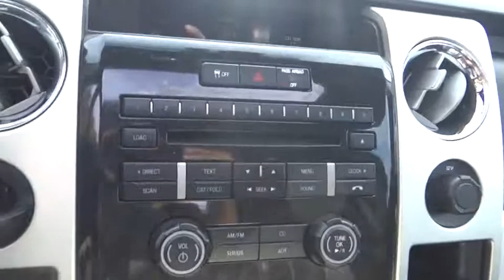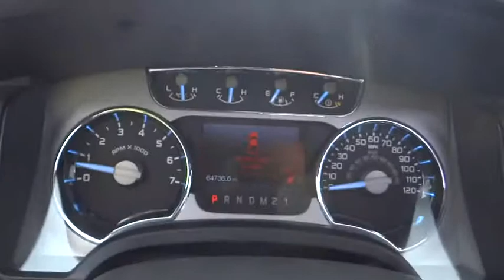2011 Ford F-150 Costa Mesa, Huntington Beach, Irvine, San Clemente, Anaheim, CA TJ8654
2011 Ford F-150
2011 Ford F-150 PLATINUM 2WD - Stock#: TJ8654 - VIN#: 1FTFW1CT2BFC59366

Backup Camera, Parking Sensors, Running Boards. Max Trailer Tow Package - Chrome Power Mirror (Auxiliary Transmission Oil Cooler, Trailer Brake Controller, and Upgraded Radiator), 20 Polished Aluminum Wheels, Power Moonroof, Radio: Sony 6-Disc In-Dash CD Changer w/MP3, and Ventilated front seats. NICEST TRUCK ON THE ROAD BY FAR!!! CLEAN CARFAX. This is a 2011 Ford F-150 Platinum with only 64k miles. This vehicle is Oxford White and is in STUNNING condition.The F-150 is among the best-selling vehicles in the country and has been for decades. This vehicle enjoys the daily grind. This truck is nicely equipped with features such as Max Trailer Tow Package - Chrome Power Mirror (Auxiliary Transmission Oil Cooler, Trailer Brake Controller, and Upgraded Radiator), 20 Polished Aluminum Wheels, Backup Camera, Parking Sensors, Power Moonroof, Radio: Sony 6-Disc In-Dash CD Changer w/MP3, Running Boards, and Ventilated front seats. New Car Test Drive called it ...comfortable on bumpy streets around town, over rugged terrain like construction sites, farms and utility roads, and on the open highway... Motor Trend calls F-150 a truck for all reasons.We choose to take the stress out of the purchasing process. We work with third party sites to determine what is a fair price for our customers to ensure you will be happy with your buying experience. At Orange Coast Auto Group, we select only the best pre-owned vehicles to offer our customers. Our commitment to your peace of mind is our #1 priority.That's why each vehicle has a certified quality inspection, 3-month, 3000-mile Power-train Warranty on each car, our 72-hour/250 mile Love It or Leave It return policy, free CarFax report and clean title guarantee. Shop Easy, Drive Happy!